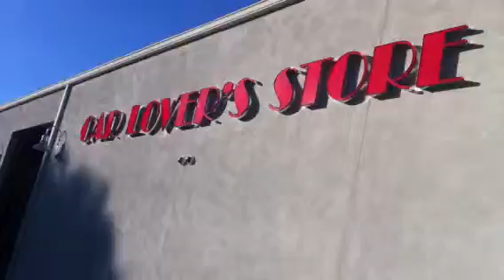Car capital at The Car Lovers Store